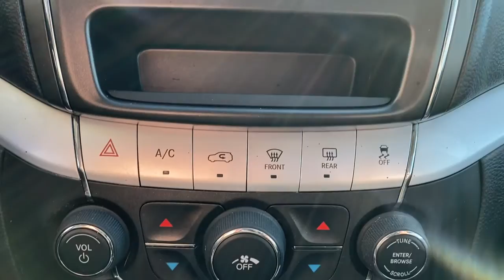2016 Dodge Journey Neenah, Appleton, Menasha, Oshkosh, Green Bay N0090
White Used 2016 Dodge Journey available in 500 S. Green Bay Rd., Neenah, Wisconsin at Lomira Auto North. Servicing the Neenah, Appleton, Menasha, Oshkosh, Green Bay, WI area.

500 S Green Bay Rd

White 2016 Dodge Journey SE FWD 4-Speed Automatic VLP 2.4L I4 DOHC 16V Dual VVT STABILITY CONTROL *CRUISE CONTROL* *POWER LOCKS* *POWER WINDOWS* KEYLESS ENTRY Journey SE 2.4L I4 DOHC 16V Dual VVT Quick Order Package 22F SE.brbrWe DO NOT sell Manufacturer Buybacks/Lemon Law Vehicles or any other vehicle with a bad branded title. Odometer is 23664 miles below market average! 19/26 City/Highway MPGbrbrbrReviews:br  * Available three-row seating; practical interior offers floor-mounted cubbies and integrated booster seats; optional 8.4-inch touchscreen is feature-packed and easy to use; available V6 engine improves performance; budget-friendly pricing. Source: Edmunds